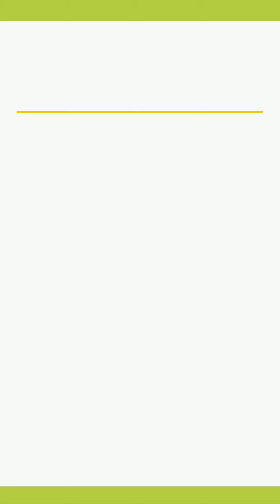PT Thubas Tunggal Perkasa - Pengiriman Rental Unit Baru Zoomlion (Breaking News)